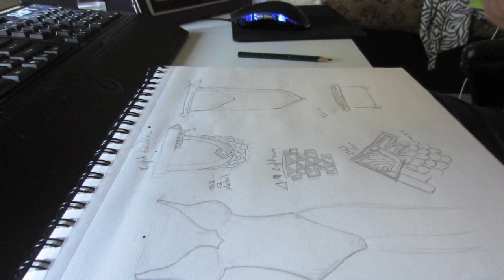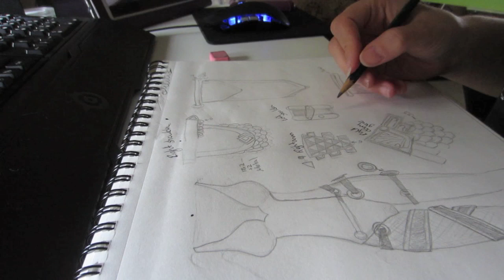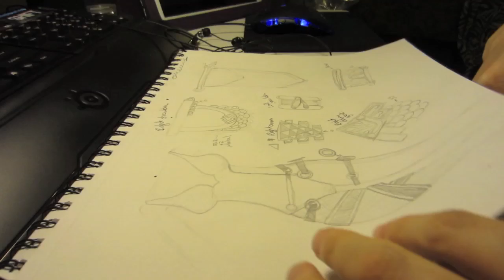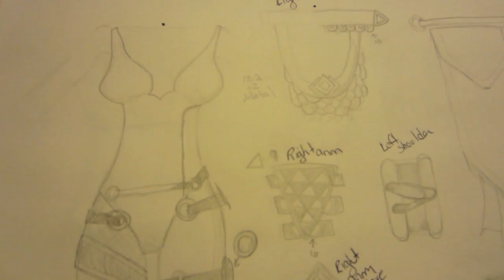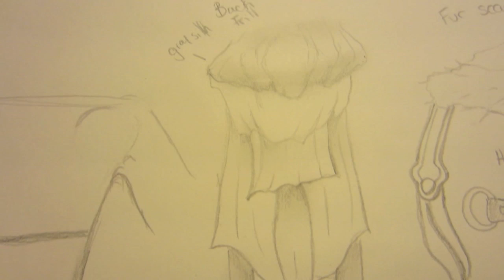Guild Wars 2 - Eir Stegalkin Costume Sketch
Sketching out pieces of Eir Stegalkin armor that I want to create for a Convention :)

The next video will be measuring and shopping for supplies!